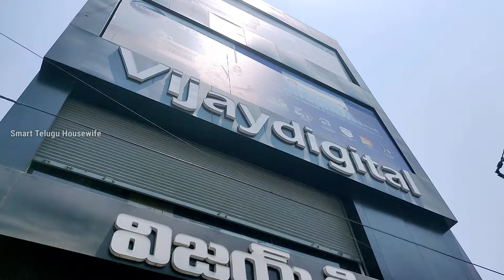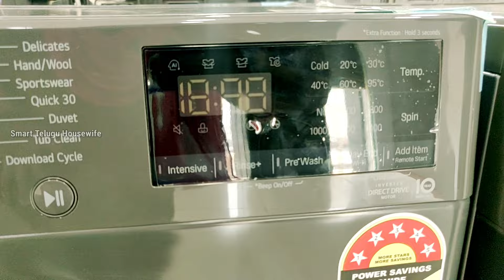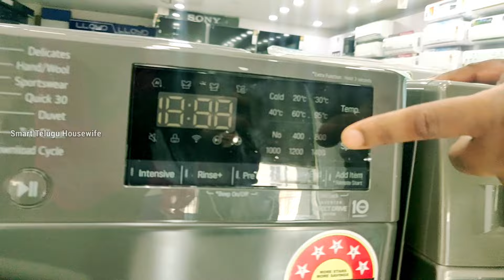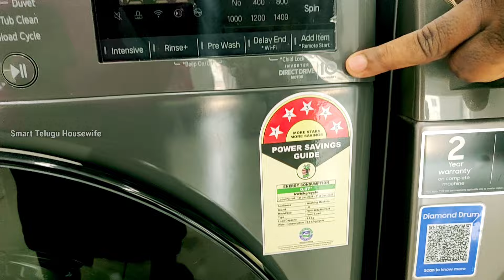ఒక్కసారిగా Machine హ్యాండ్ ఇచ్చింది!ఎర్రటి ఎండలో నా shopping! LG front load washing machine features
Address:
Vijay Digitals
Bank Street, Arundelpet,
Narasaraopet, 522601.

🌸 Other Channels 🌸